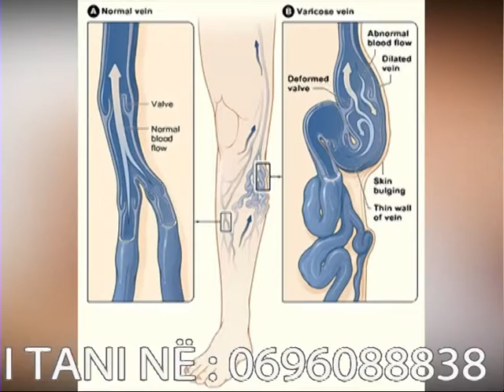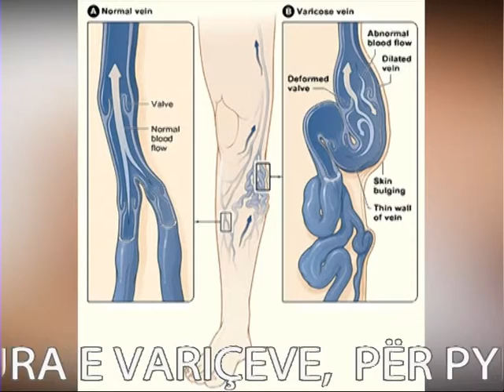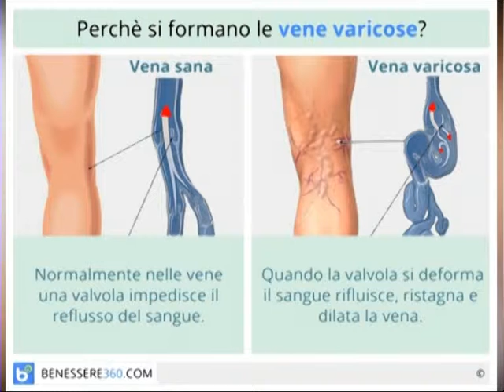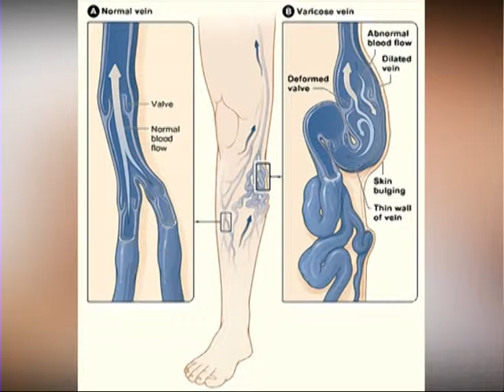A1 Report - Rreze Dielli Mjeku për ju Ada Capi Farmaciste Kura e Variceve